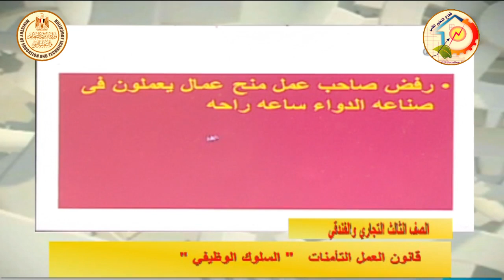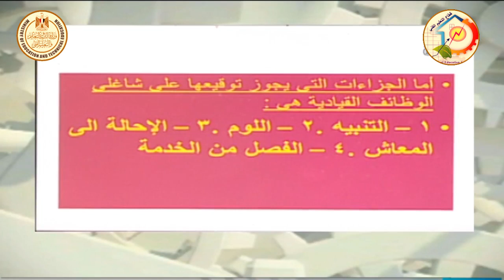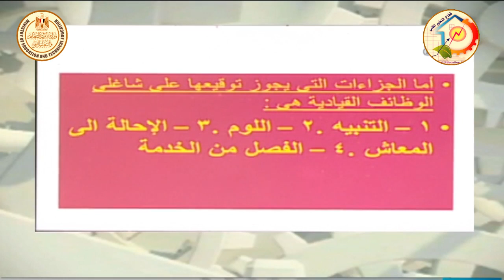الصف الثالث تجارى وفندقى - قوانين العمل والتامينات الاجتماعية - السلوك الوظيفى - أ فهمى احمد